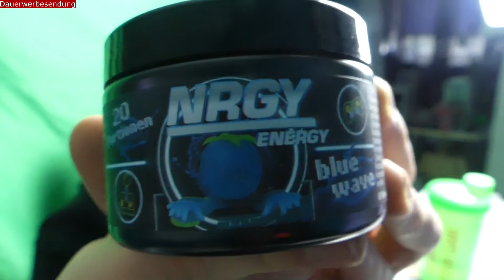"Blue Wave" von NRGY im Test I Der große Gaming Booster Test I Staven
NRGY:
Partner & Wunschliste:
Setup:
Schnitt: Staven
Fotos: Staven

Dieses Produkt habe ich selbst bestellt und bezahlt. Dazu bitte ich zu berücksichtigen das Geschmack und Wirkung bei jeden anders wirken. Dieses Video soll nur ein kleiner Richtwert für euch sein der genutzt werden kann aber nicht muss.

Kurze Infos: Ich bin mit dem Ton nicht zufrieden es Rauscht sehr. Ich habe das versucht so gut wie möglich zu bessern.
In der Serie "Der große Gaming Booster Test" geht es um die ganzen Gaming Booster auf dem Markt. Wir testen die Gaming Booster im Geschmack, Löslichkeit und natürlich Wirkung. Dazu bewerten wir Design, Geschmack, Website/Social Media, Wirkung, Preis, Versand & Verpackung und die Inhaltsstoffe. Dazu nutzen wir die Spiele: Counter-Strike: Global Offensive, Apex Legends und Minecraft.